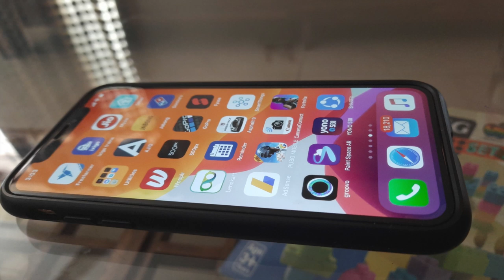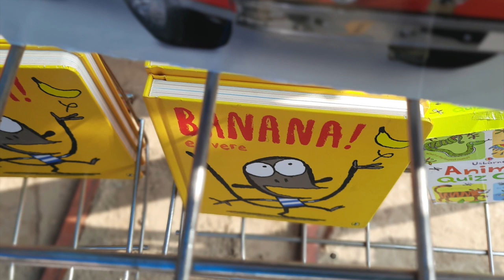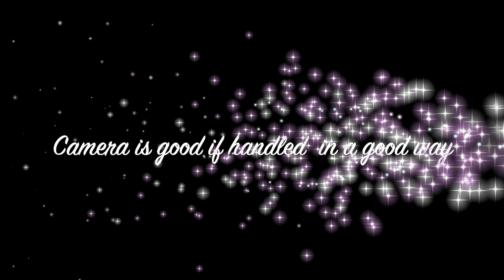Samsung M30S Camera photos- Best in segment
This video is about "Samsung M30S Camera photos- Best in segment"

Microphones:
zoom h2n

Gimbal I use :